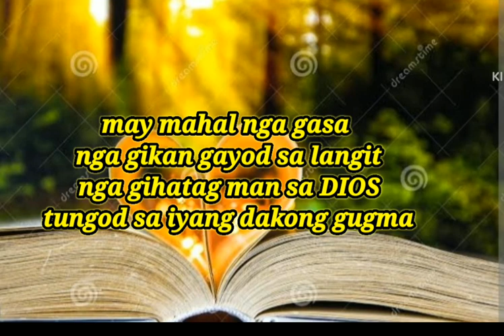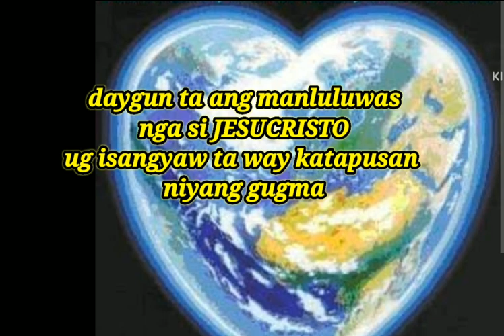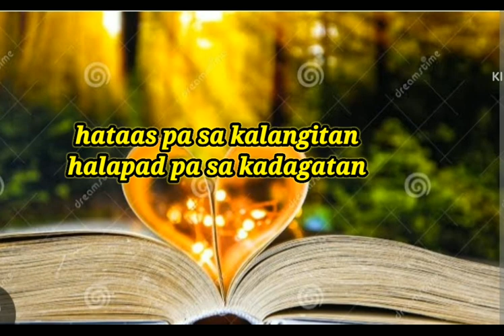GUGMA NGA WALAY PAGKABALHIN